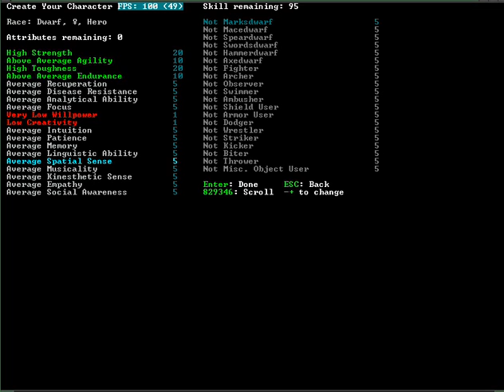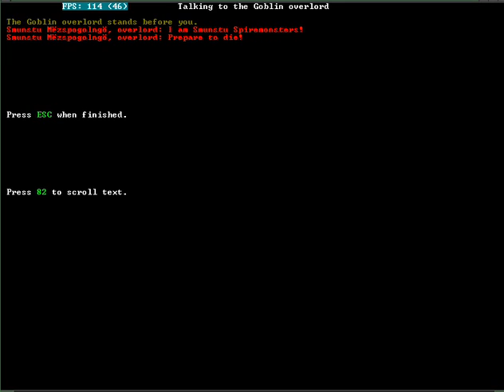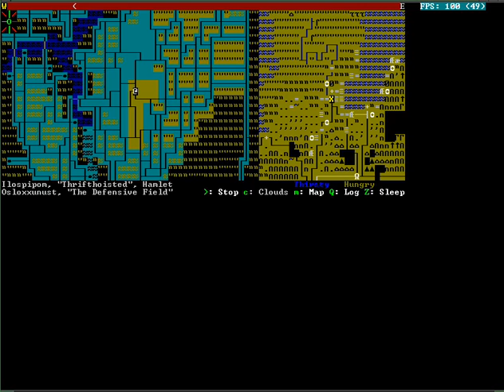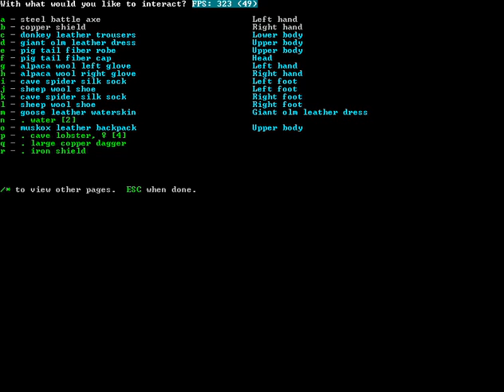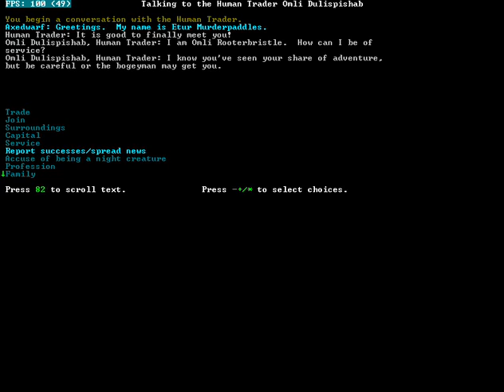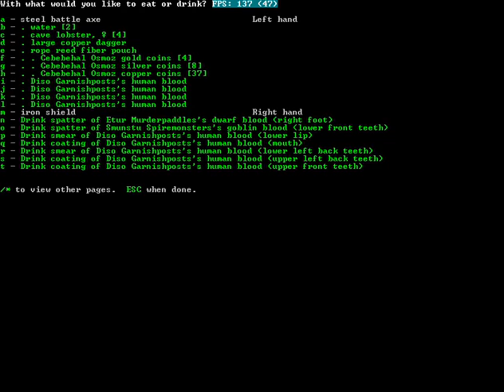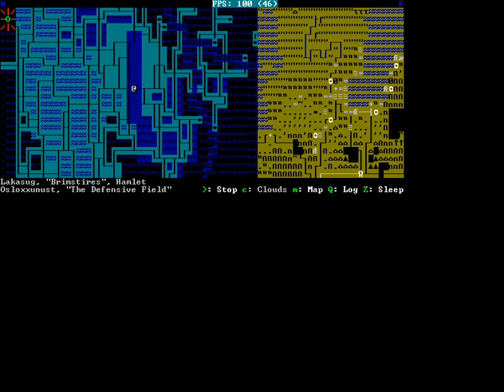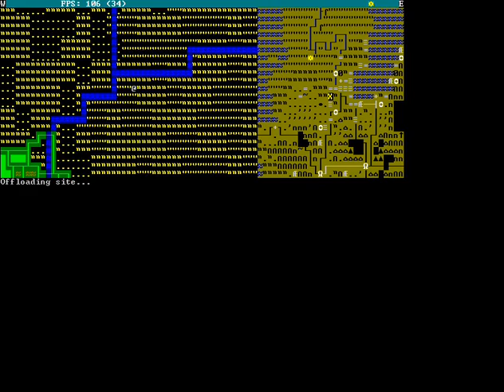ep3 Dwarf Fortress Adventure Mode Let's Play --NO AUDIO--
No audio this episode. I don't have a way to record game audio on this computer (the sound card won't let me, I've tried) and I wasn't feeling well enough to speak that much, but wanted to put up something after losing my recording session last night.
Hope you enjoy it anyway!